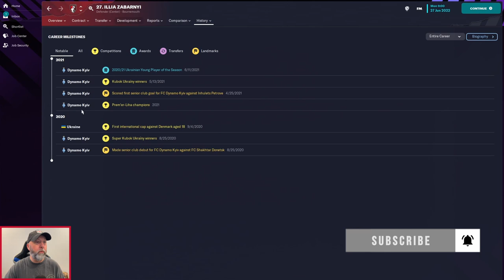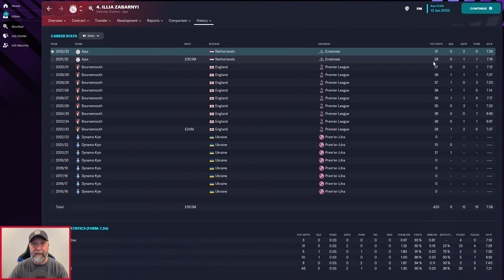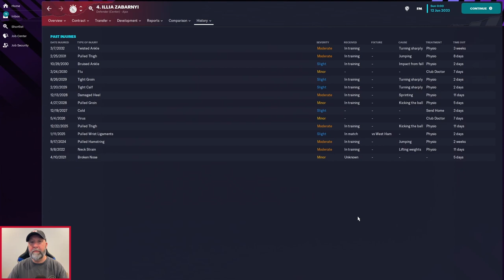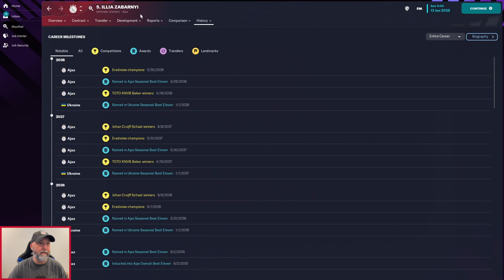The Next 10 Years of Illia Zabarnyi | FM23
Illia Zabarnyi has a ton of potential in fm23. Only time will tell if he makes the big money move to one of the Premier League's top 6, or if he moves away to somewhere else. Let's take a look!